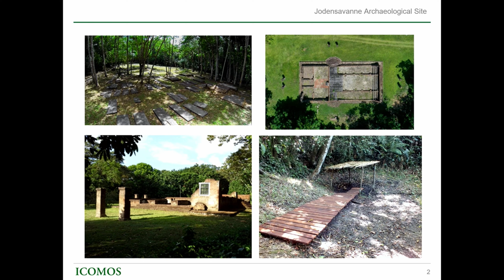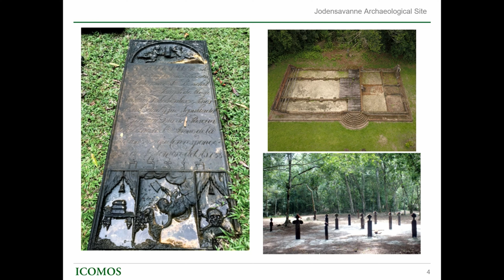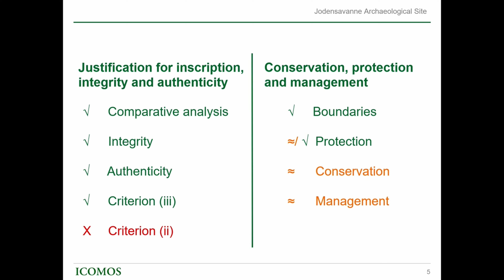Jodensavanne | ICOMOS Presentation at the 45th session of the World Heritage Committee